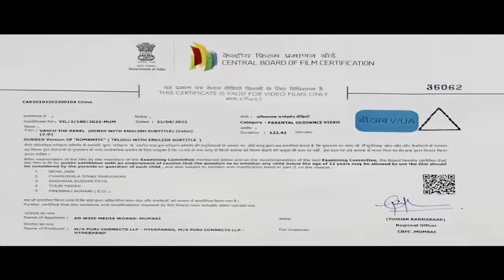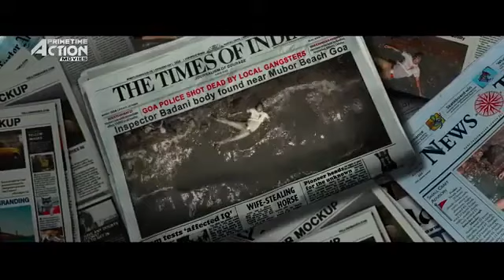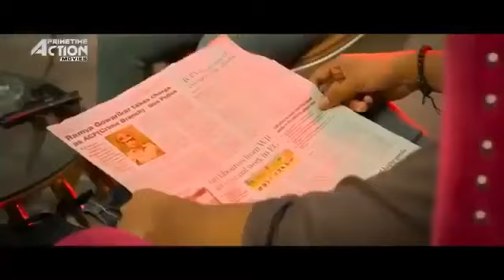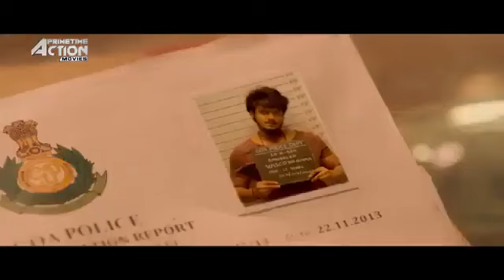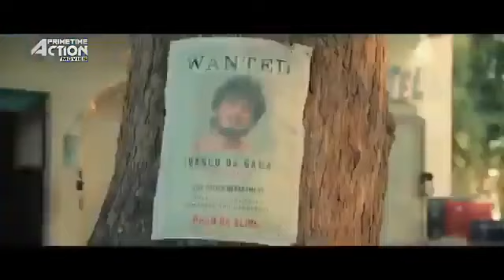साउथ मूवी मेरा नाम रामीया कुमारी प्यार भरी कहानीboltabiharnewsmedia